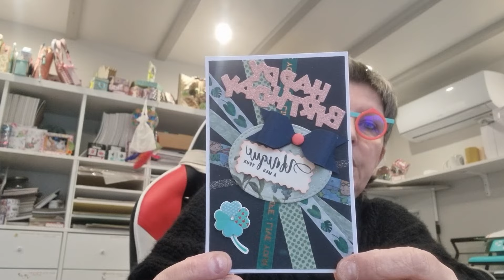Allez hop !!! les washis !!!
Je présente un TUTO pour faire une carte anniversaire masculine avec les washis

e vous met le lien pour commander chez craftelier
cela me permet de cumuler des euros pour vous faire de belles créas

un petit coucou je vous partage une très belle marques de parfums et de bijoux.

pour une belle montre connecter ( cadeaux de Noël )

Pour the washi tape shop

Le robot aspirateur laveur ULTENIC T10 PRO
et le AIR FRYER ULTENIK K10

Le lien de la boutique